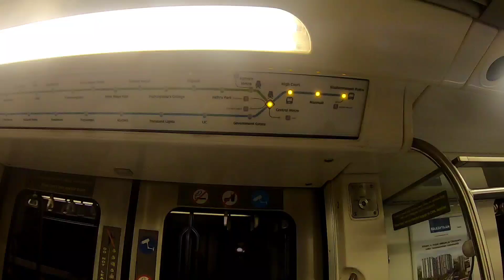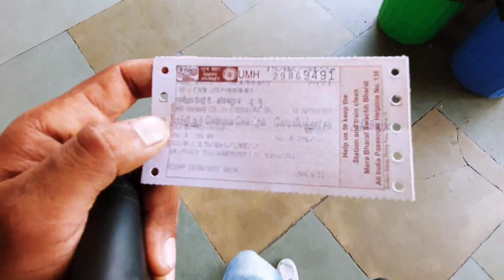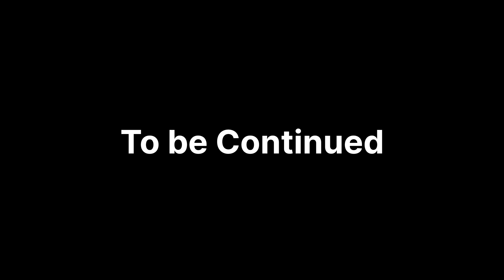CHENNAI TO COIMBATORE BY TRAIN | ROYAL ENFIELD INTERCEPTOR 650 | 3 days Vlog🙇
CHENNAI TO COIMBATORE BY TRAIN | ROYAL ENFIELD INTERCEPTOR 650 |  3 days Vlog🙇 @BIKER COMRADE